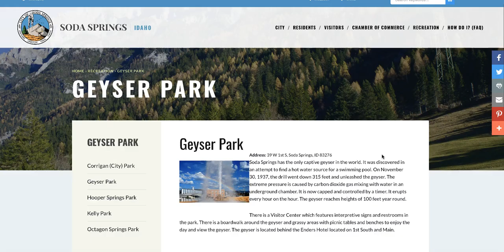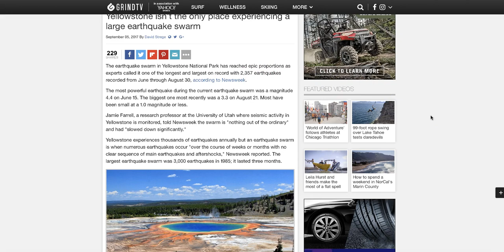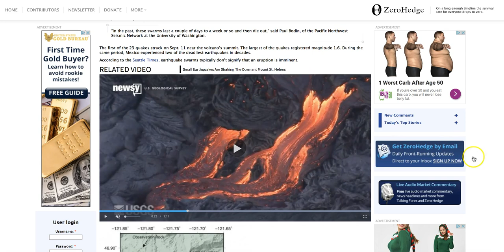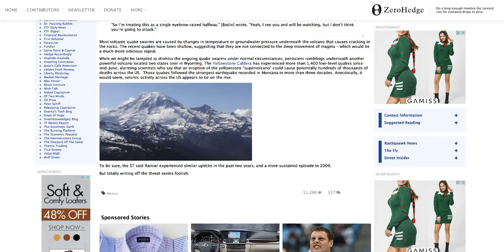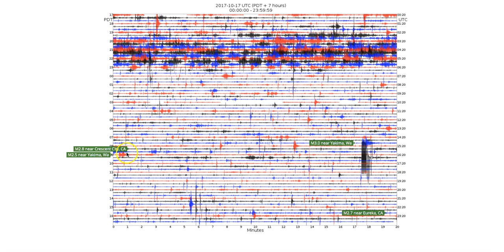Mt Rainier Volcano is beginning to RUMBLE - Seismographs very active!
October 23, 2017: Mt Rainier in Washington is showing signs of increased activity. Seismographs on the north side of the 14,000ft volcano show tons of activity.